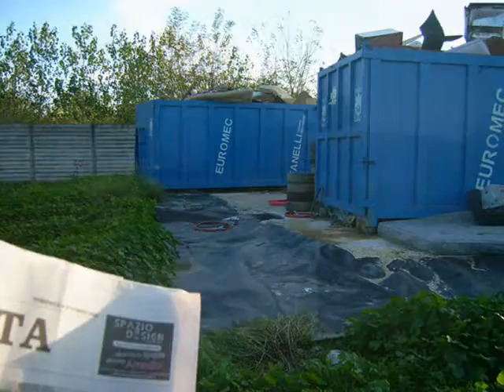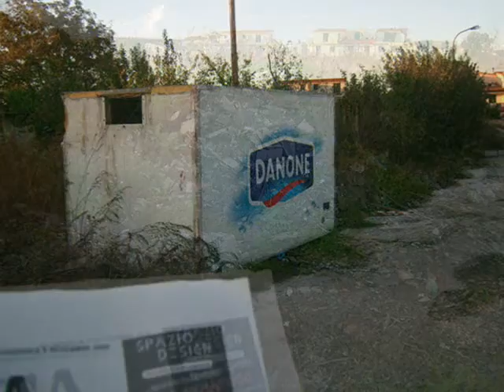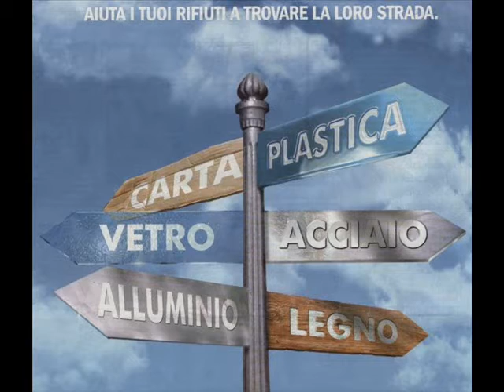Cambio di mentalità...